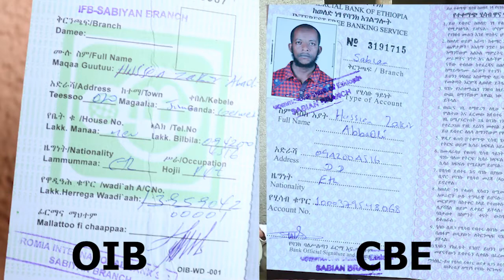Erga Hatattamaa Gargaarsa Obbolumma